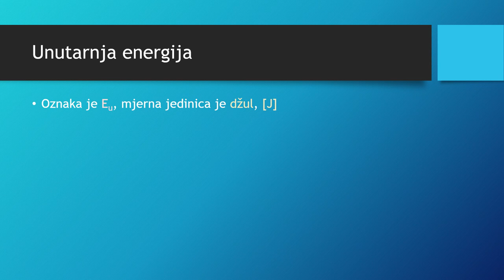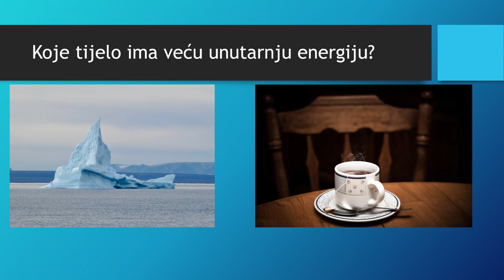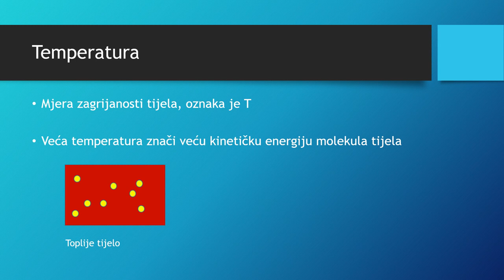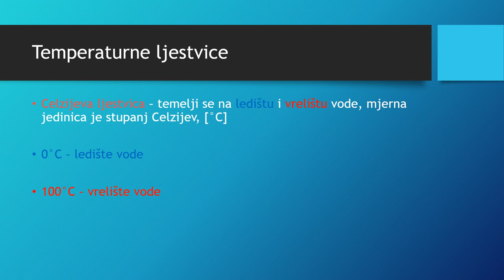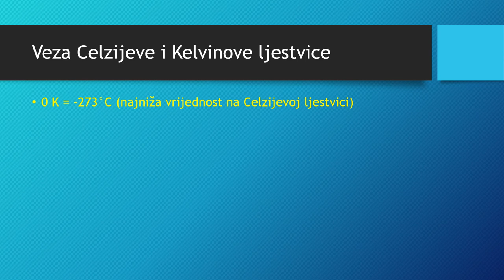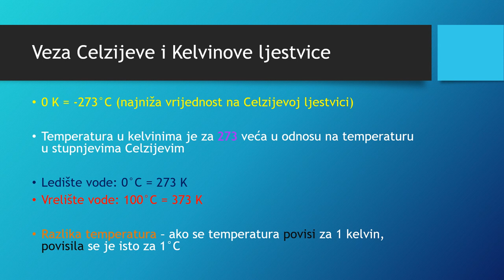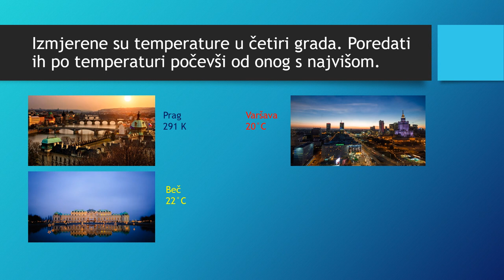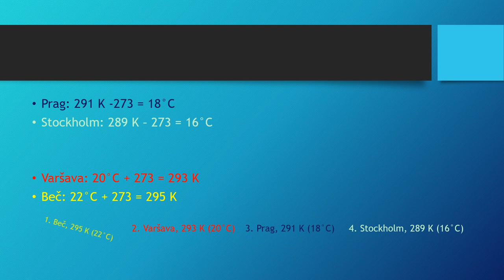Unutarnja energija i temperatura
Svi ste čuli za stupnjeve Celzijeve. Ali to nije jedina mjerna jedinica za temperaturu. Pogledajte video i otkrijte u kojim jedinicama znanstvenici izražavaju temperaturu.

Video je izrađen u Microsoft PowerPointu.

Slike:
Photo by Isaac Demeester on Unsplash - santa leda
Photo by Dony Wardhana on Unsplash  - digitalni termometar